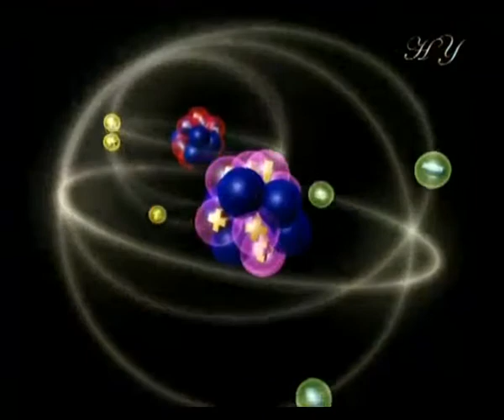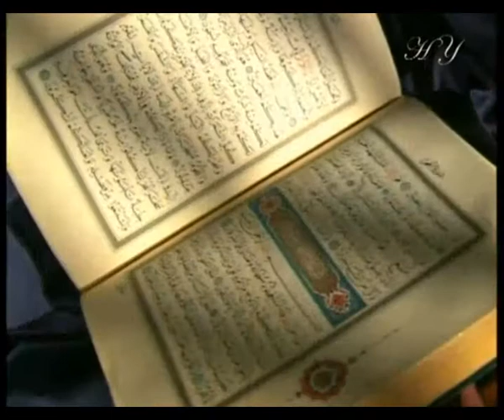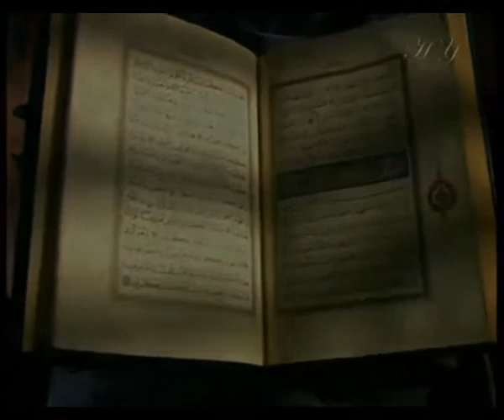MIRACLES OF THE QUR'AN-3 - HISTORICAL MIRACLES OF THE QUR'AN